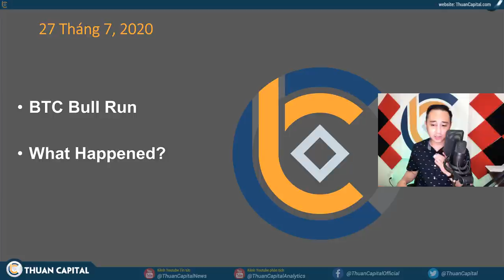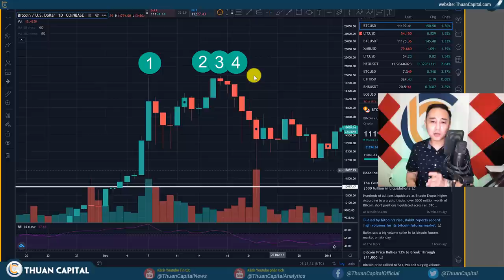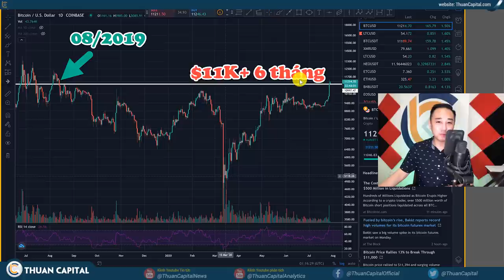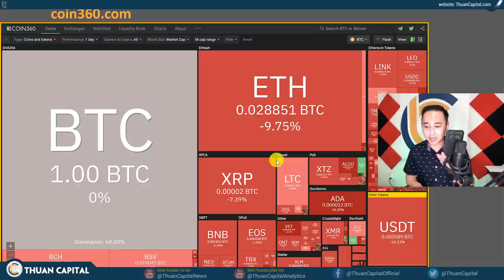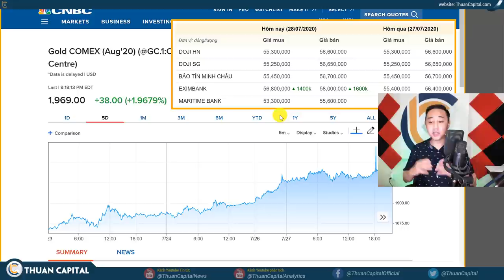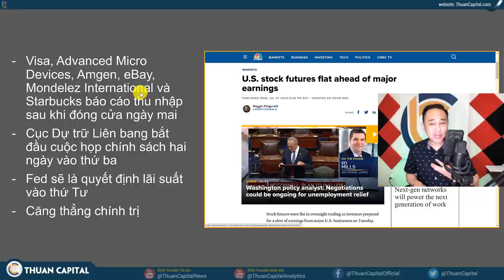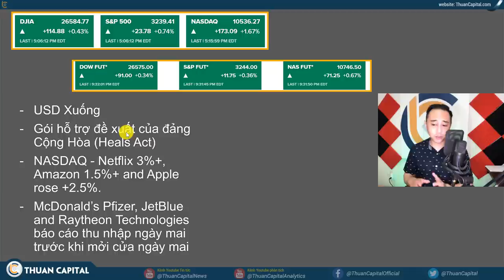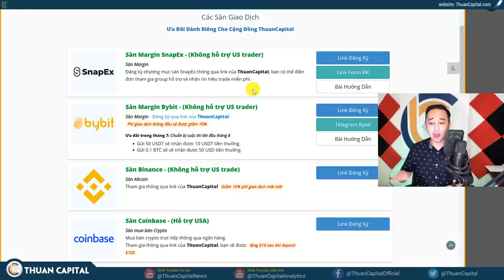🔴 650 - BAM! BTC Phá $11K Đột Xuất | Chuyện Gì Đang Xảy Ra?